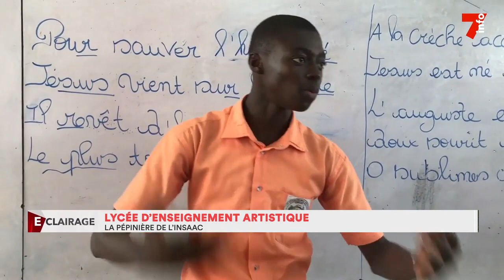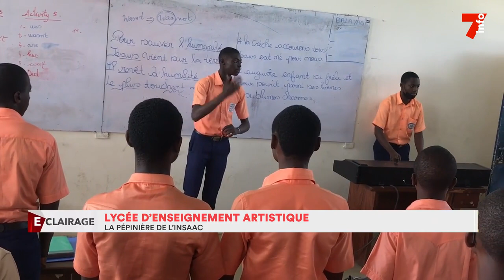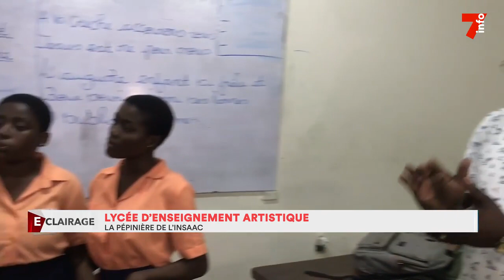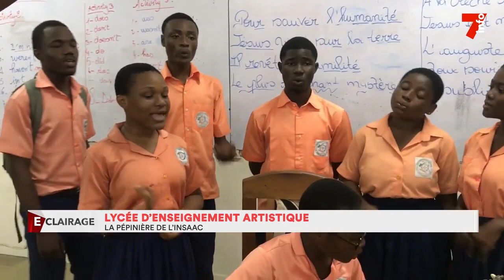Lycée d’enseignement artistique : la pépinière de l’INSAAC